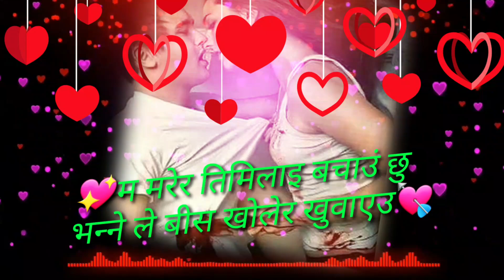Timi bina jiunai na sakne vae तिमी बिना जिउनै नसक्ने भए केमाया भन्ने यस्तै हो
mayalemanchhoyo Timi bina jiunai na sakne vae तिमी बिना जिउनै नसक्ने भए केमाया भन्ने यस्तै हो kahile pani dhoka nadie

यदि तपाइहरु लाई पनि यो भिडेओ मन परे किर्पया सुब्स्क्राइब गर्न न भुल्नु होला लाइक कोमेन्ट अनि साथी हरुलाइ पठाउन न भुल्नु होला
तपाईं हरुको माया ले गर्दा यहाँ सम्म आइ प

Hi gus

Mayalemanchhoyo